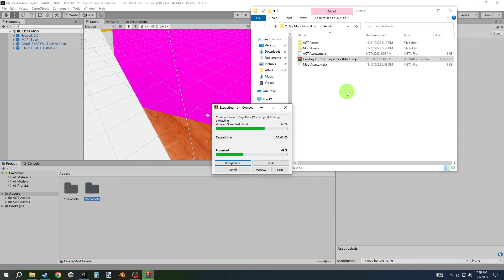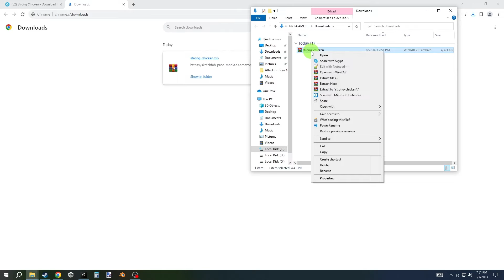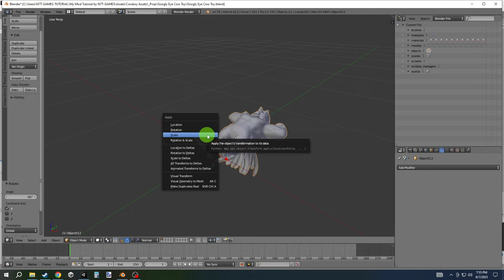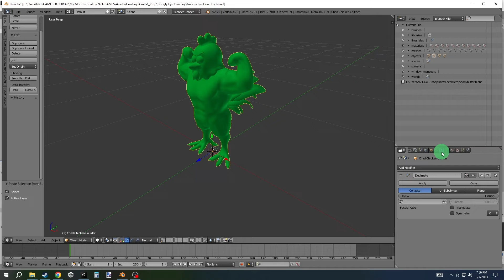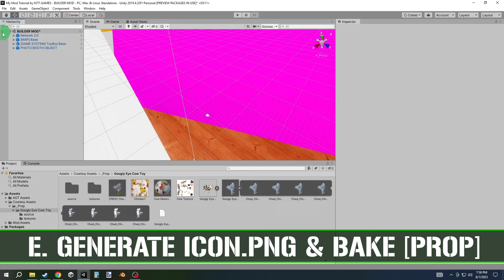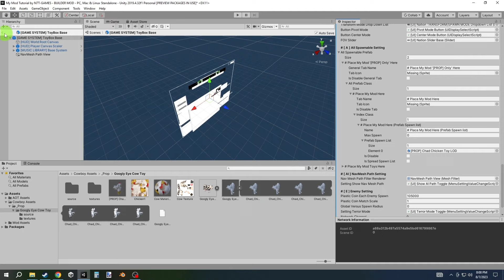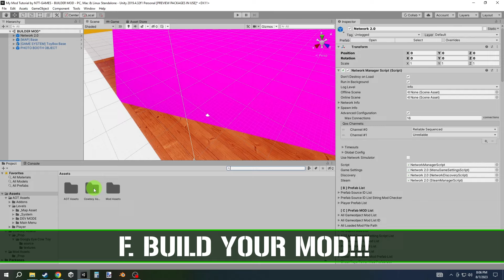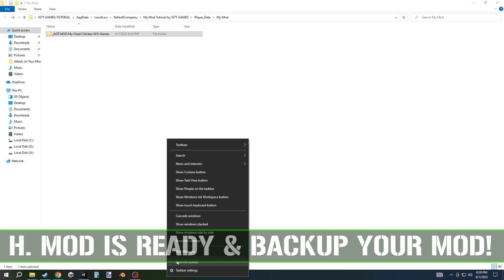HOW TO MOD Using Unity & Blender | EZ-Tutorial | Attack on Toys - MODS [PROP] | EP#3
✪ Thank you for taking interest to create Attack on Toys - MODS!
You could also learn how to use Unity & Blender basic foundation in these tutorials!

🔴Please enable Subtitles/Captions for more details.

1. Strong Chicken Free 3D Model Download (zixisun02)
2. Share your Mod with Attack on Toys Discord community!

🕒Timestamps:
00:00 A. COPY & PASTE COWBOY MOD
01:30 B. DOWNLOAD CHICKEN 3D MODEL
03:17 C. IMPORT CHICKEN FBX TO BLENDER
07:22 D. MOD COW BECOMING A CHICKEN
09:02 E. GENERATE ICON & BAKE PROP
13:00 F. BUILD YOUR MOD
14:20 G. CREATE YOUR OWN THUMBNAIL
14:57 H. MOD IS READY & BACKUP YOUR MOD DATA